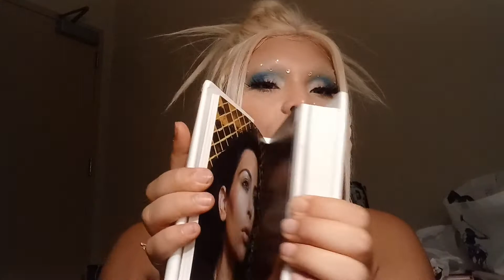Mermaid Alien puts you to sleep ASMR ( Tingles Assortment)